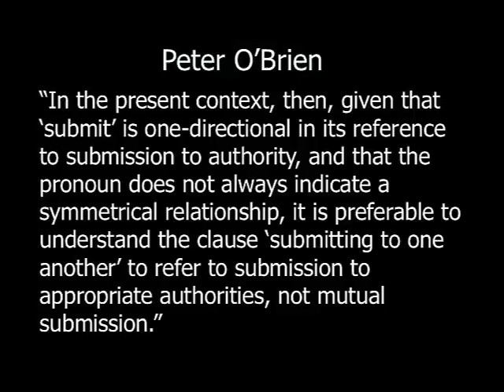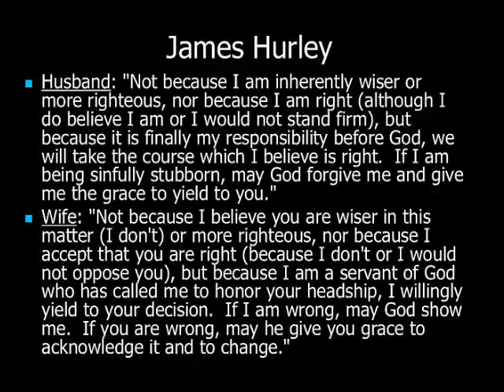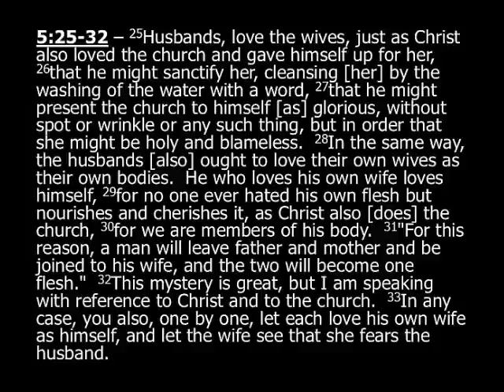Ephesians Part 11